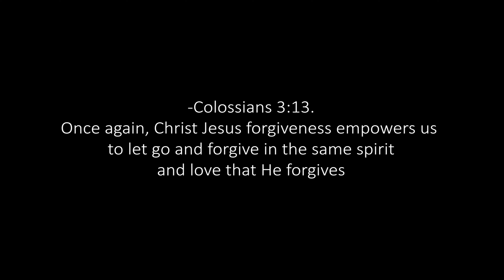HUBIRINI MSAMAHA // MERCY MUTISO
Welcome all to listen and watch this great song about forgiveness.

Composer: Ray Ufunguo
Singer:        Mercy Mutiso
Audio:          RAJO Productions
Video:          BugaTi  Studios

Luke 7:47 says forgiveness precedes healing;-one of the main reasons we should forgive each other.

SPECIAL APPRECIATION TO:

Ian Kiptanui,Alex Musyoka, Chepkorir Kimani, Maritim Chelangat, Trizah Matu, Eddo & Ray Ufunguo for assisting in different ways to make this project a success❤️❤️ Blessings!